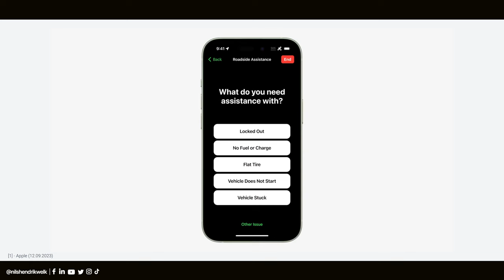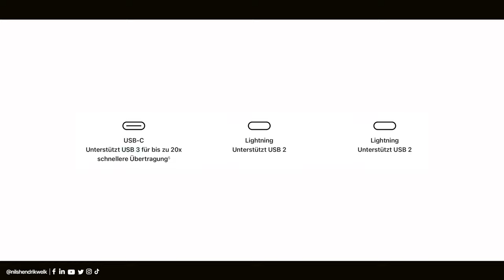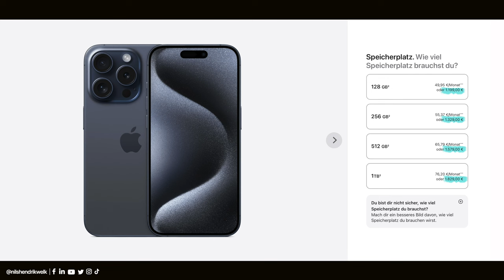Das hat Apple auf der Keynote NICHT verraten! | Nils-Hendrik Welk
Auf dem iPhone 15 (Pro) Event hat Apple einige Dinge NICHT verraten. Welche Top 10 Highlights Apple außen vor gelassen hat, erfahrt ihr jetzt in diesem Video!

✶ Günstiger USB-C auf Lightning Adapter*:  ✶

⏱ Timestamps:
00:00​​​​​​​ - Begrüßung der besten Community auf Youtube😅
00:31 - Intro
00:38 - iPhone 15 Pro (Max) ist leichter geworden
01:03 - Action Button gedrückt halten
01:20 - Stoff ummantelte USB-C Kabel
01:31 - Mehr Speicher in der Apple Watch Series 9 & Ultra 2
01:52 - AirPods Pro 2 mit Lossless Audio
02:09 - 25x digitaler Zoom im iPhone 15 Pro Max
02:27 - Notruf SOS per Satellit Pannendienst rufen
02:41 - ProRes mit 4K60fps
02:55 - Thread-Unterstützung im iPhone 15
03:05 - MagSafe Battery Pack & MagSafe Duo
03:18 - USB-C auf Lightning Adapter
03:33 - USB 3 nur mit optionalem Kabel
03:55 - Preise sind gesunken
04:22 - Neue Klingeltöne in iOS 17
04:35 - Ende